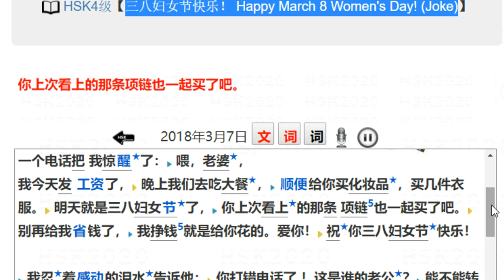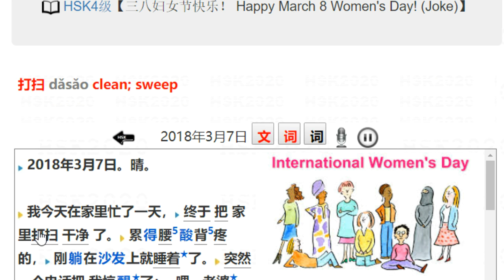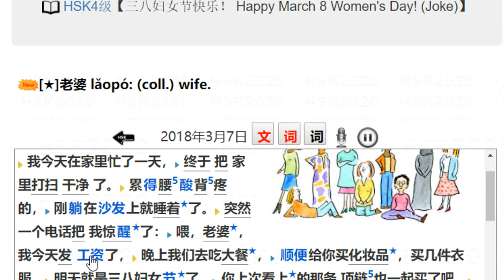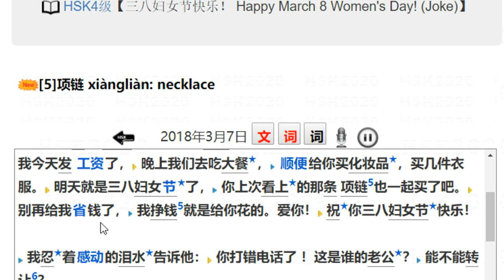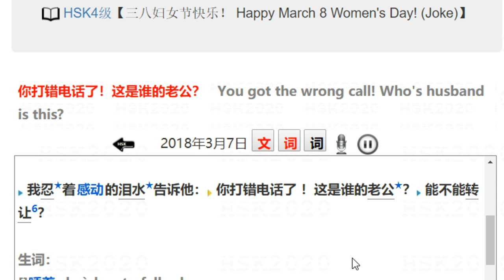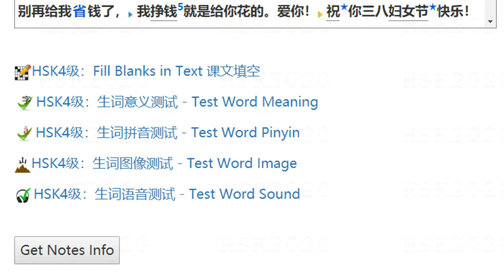HSK4 Text【三八妇女节快乐 Happy 3.8 Women's Day (Joke)】